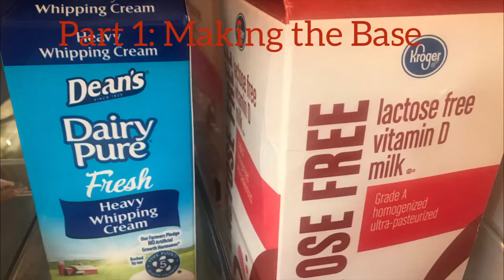THE LEMON-BAR ICE CREAM EXPERIMENT: Part 1, Making the Base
Imagine creating a brand new ice cream flavor! Well, I love lemon bars, and I love cookie crumbles in my ice cream, so I decided to try to make an ice cream with lemon bars crumbled in. It was a true experiment, and I didn't know how it would turn out until the very end!